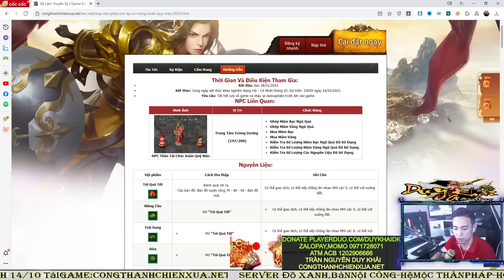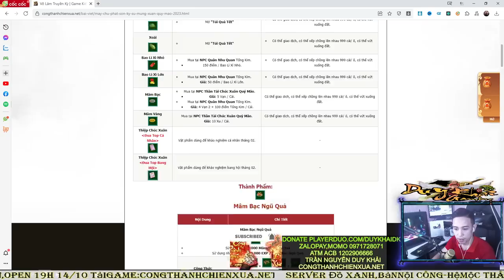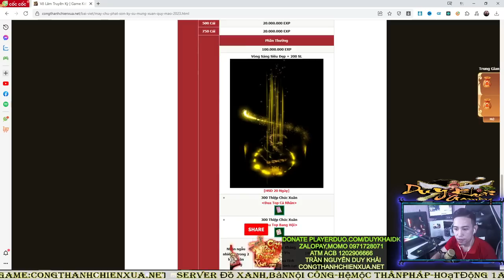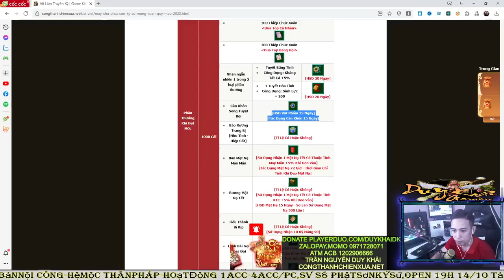Thiếu Lâm Ăn Max Event Xu Mừng Xuân Quý Mão 2023 Cái Kết Quá Đã Tuyệt Vời | Duy Khải Gaming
► Cấu hình máy của mình :
●Mouse : MSI DSB1 DPI 900
●Keyboard : Eblue EKM 768
●Headphone : Dareu VH350s
●Webcam :Webcam  A4Tech 1080p , Logitech B525 HD 720P